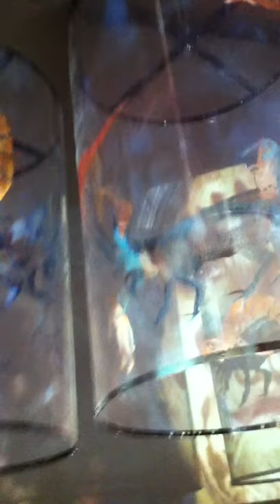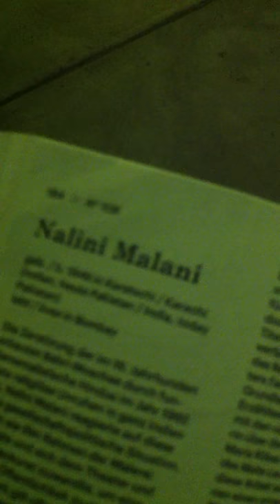Nalini Malani, dOCUMENTA 13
In Search of Vanished Blood, 2012
De productie:
6 Channel Video/Shadow Play, with 5 rotating reverse painted Mylar cylinders, Sound, 11 minutes.